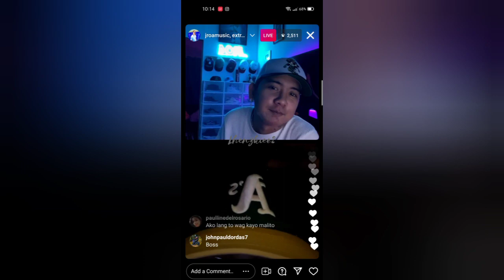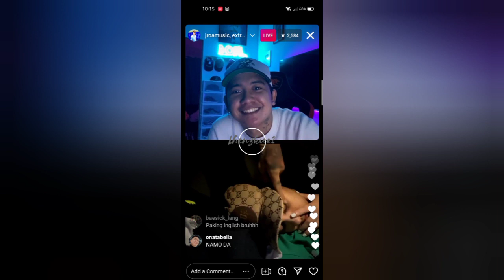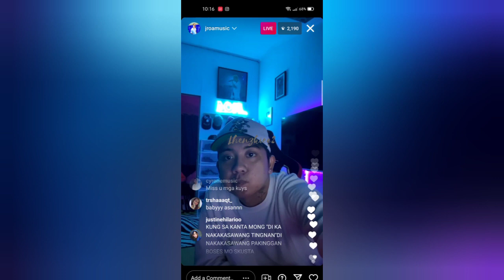SKUSTA CLEE WITH JROA QUICK IG LIVE | JULY 17, 2021